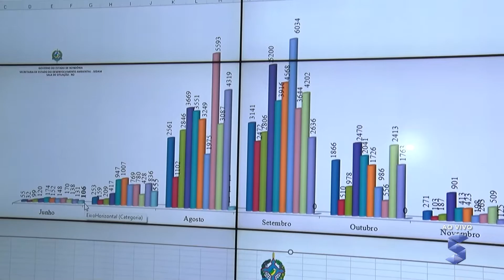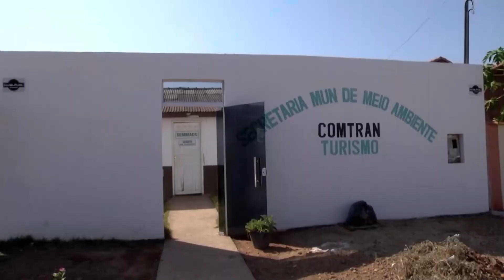SIC News: Sedam registra redução de 37,51%, no número de focos de calor em Rondônia